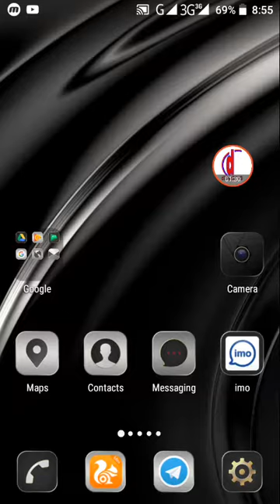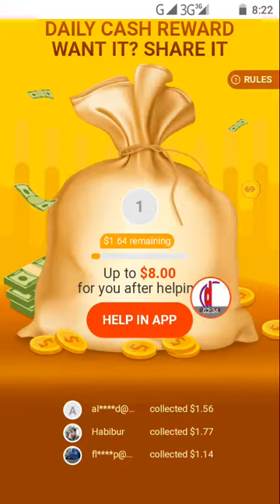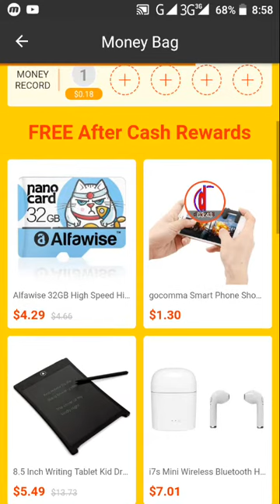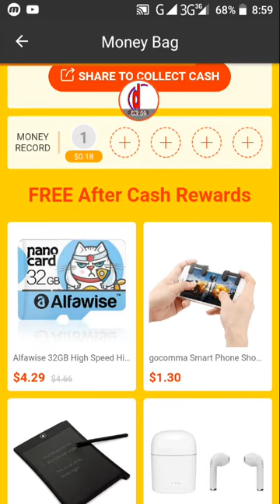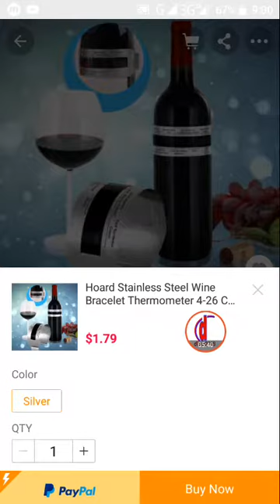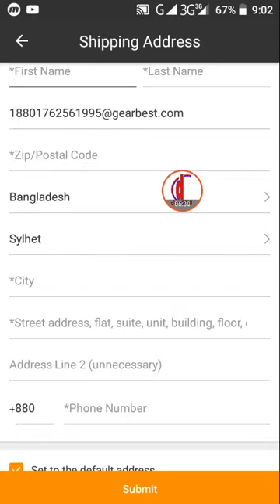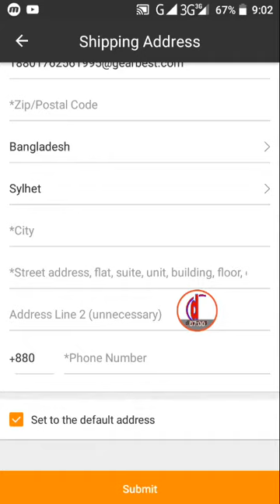Unlimited you will get free product from gearbast.com in Bangladesh.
Hi today I will show you how to get free product from gearbast. Com

if you flow this link get $1.87.